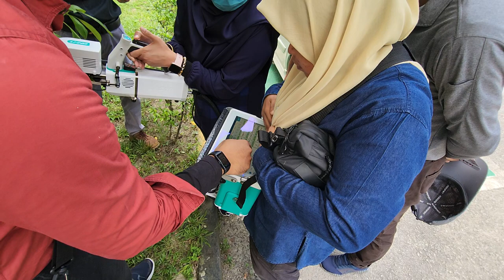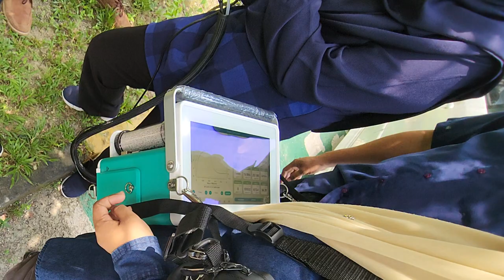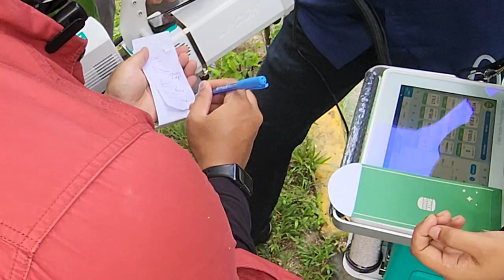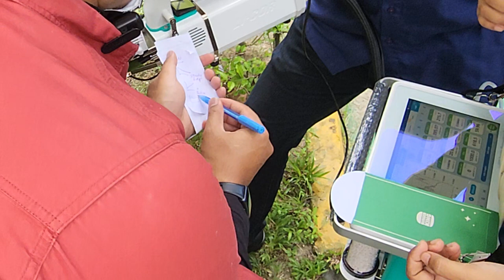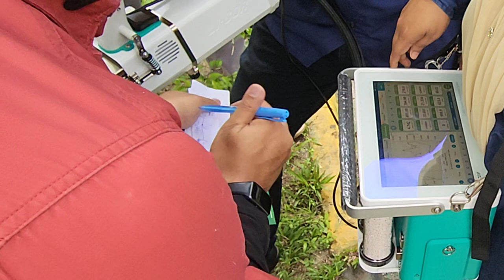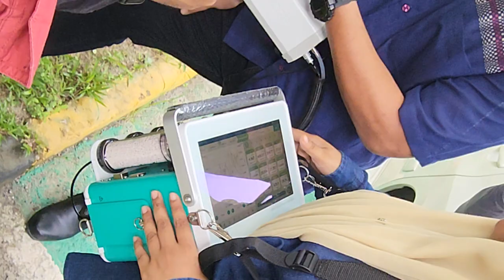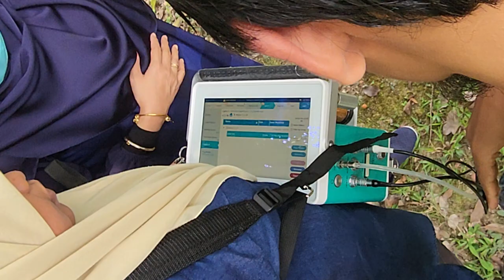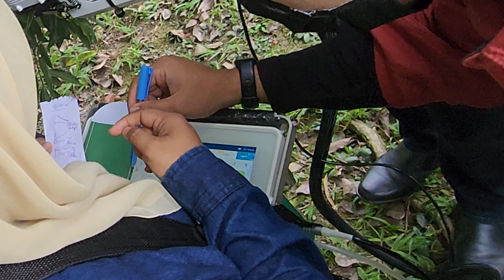Pengenalan Kepada Alat Fotosintesis LICOR LI-6800 11MEI2023 4/4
Demonstrasi mengambil bacaan data fotosintesis menggunakan pokok janda kaya, pokok hutan depan bus stop library upm dan pokok buluh sekitar waktu zohor

Delivered on: 11MAY 2023